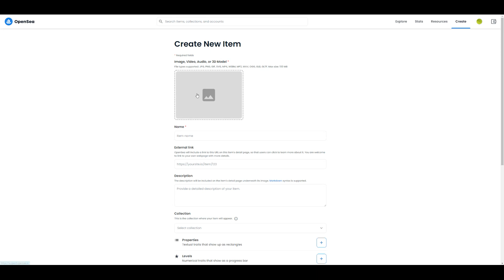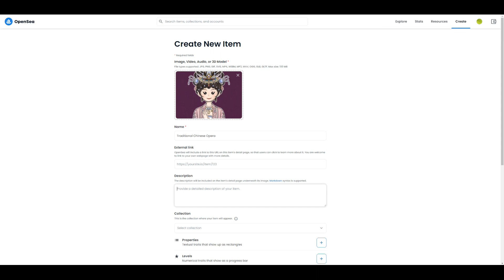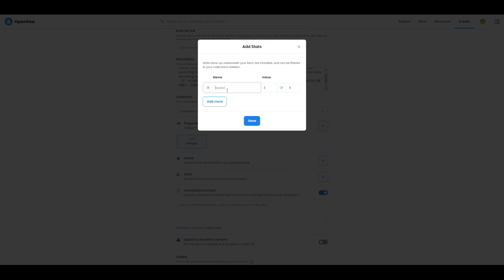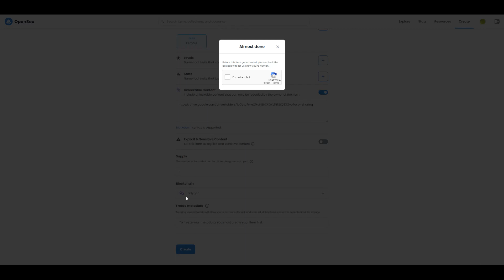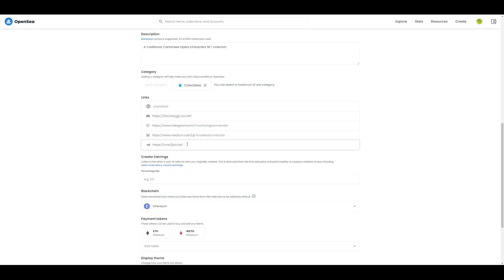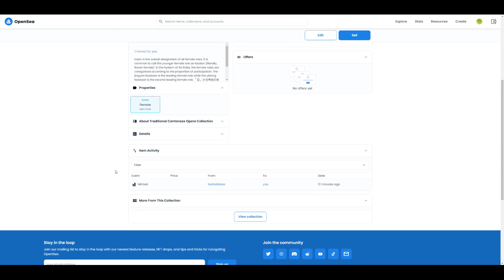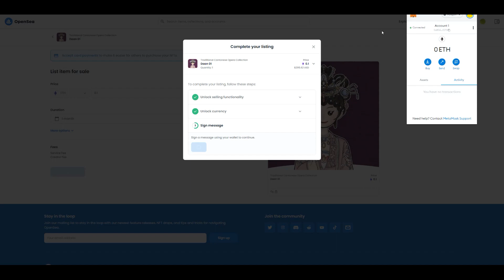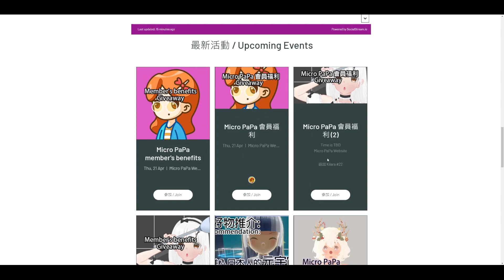創業的第一步，發行自己的 NFT / The first step in starting a business. Mint your own NFT (中英文字幕/English subtitle)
OpenSea 目前是最大的在線 NFT 市場。它是業內最知名的 NFT 市場之一。如果您更喜歡各種 NFT 和文件上傳選項，這就是您想要去的地方。怎樣在 OpenSea 發佈你的 NFT (英文叫 Minting) ，踏進你的創業旅程第一步?

OpenSea is currently the largest online NFT marketplace. It is one of the most well-known NFT marketplaces in the industry. If you prefer various NFT and file upload options, this is where you want to go. How to publish your NFT (called Minting in English) on OpenSea and take the first step in your entrepreneurial journey?